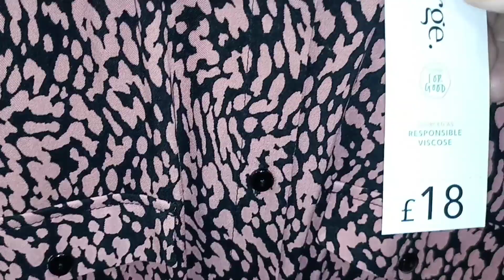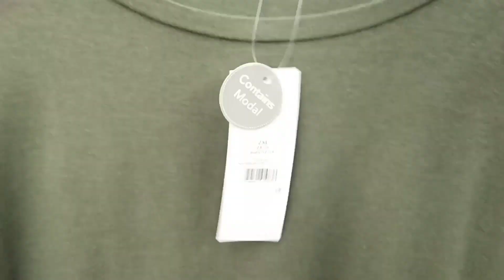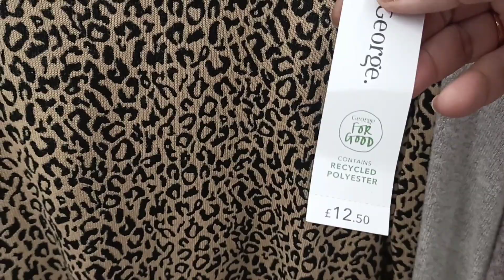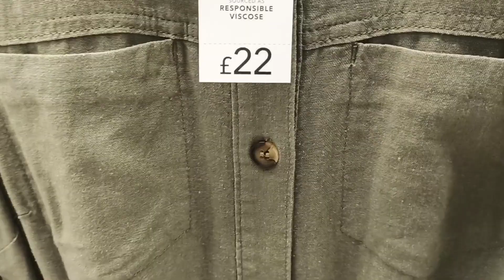Asda new in women's collection January 2023|come with me in shop